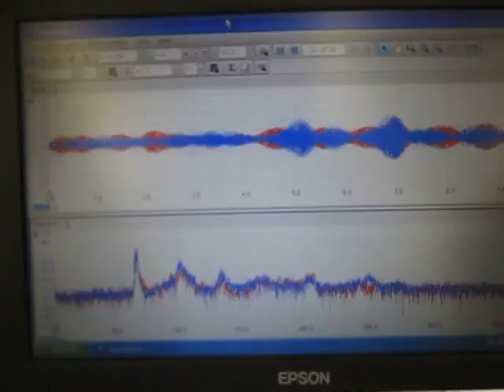超音波装置 Supersonic wave system